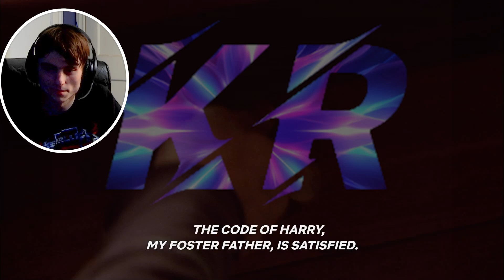Dexter Season 1 Episode 1 Dexter Reaction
Dexter is an American crime drama television series that aired on Showtime from October 1, 2006, to September 22, 2013.  Set in Miami, the series centers on Dexter Morgan (Michael C. Hall), a forensic technician specializing in blood spatter analysis for the fictional Miami Metro Police Department, who leads a secret parallel life as a vigilante serial killer, hunting down murderers who have not been adequately punished by the justice system due to corruption or legal technicalities. The show's first season was derived from the novel Darkly Dreaming Dexter (2004), the first in a series of novels by Jeff Lindsay. It was adapted for television by James Manos Jr., who wrote the first episode.  Subsequent seasons evolved independently of Lindsay's works while using many of the same characters and concepts.

The series enjoyed mostly positive reviews throughout its run. The first four seasons were widely praised, but reception dropped considerably as the series progressed. The show has received myriad awards, including two Golden Globes won by Hall and John Lithgow for their roles as Dexter Morgan and Arthur Mitchell, respectively. Season four aired its season finale on December 13, 2009, to a record-breaking audience of 2.6 million viewers, making it the most-watched original series episode ever on Showtime at that time.

In April 2013, Showtime announced that season eight would be the final season of Dexter. The season eight premiere was the most watched Dexter episode, with more than 3 million viewers total. The original broadcast of the series finale on September 22, 2013, drew 2.8 million viewers, the largest audience in Showtime's history.

In October 2020, it was announced that Dexter would return with a ten-episode limited series titled Dexter: New Blood, with Hall reprising the title role and Clyde Phillips as showrunner, a position he occupied during the original series' first four seasons. The first season premiered on November 7, 2021, and concluded on January 9, 2022. A continuation of New Blood is in development.  In January 2023, a prequel series titled Dexter: Original Sin, was announced as being in development, with Clyde Phillips once again returning as showrunner. This series will follow a younger Dexter as he begins his career with the Miami Metro police department.